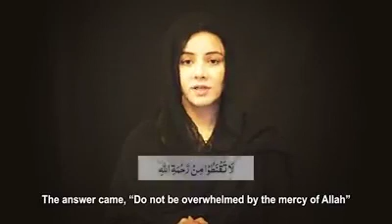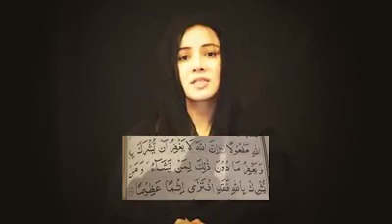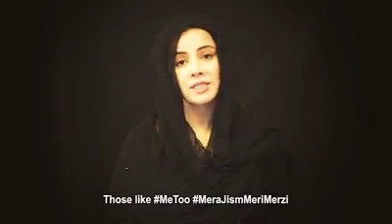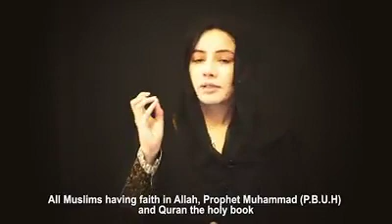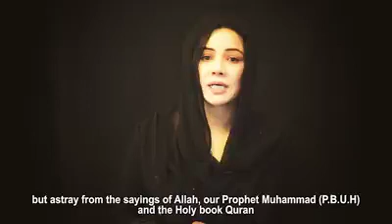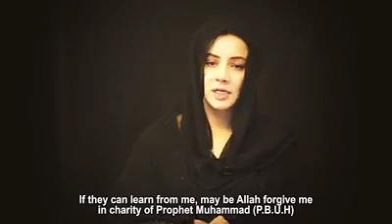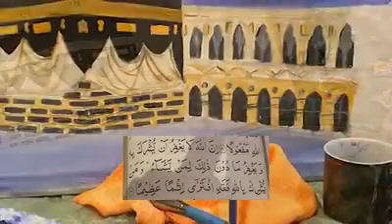Golden words Rabi